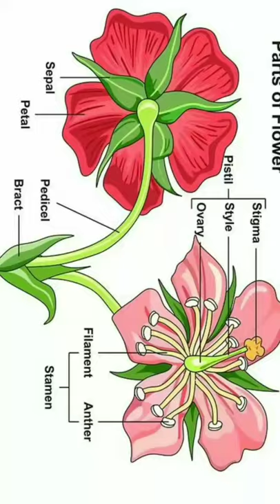Doctor whatsapp status